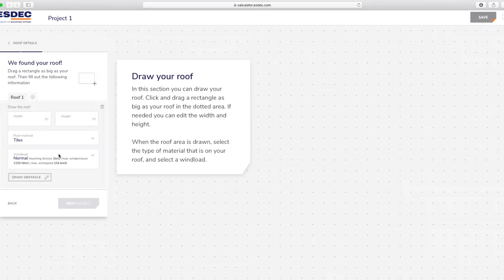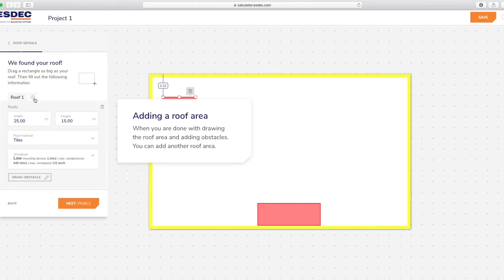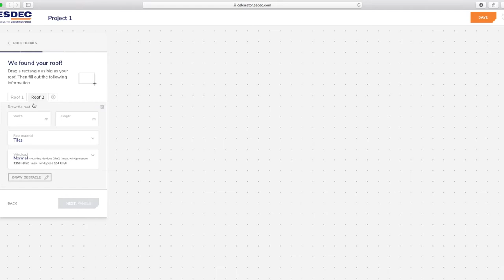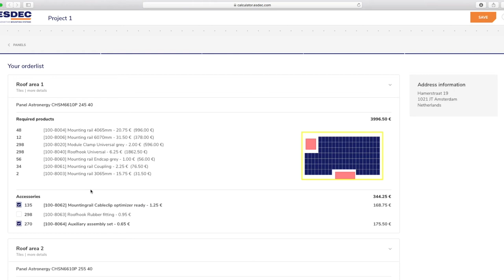Natec ClickFit Evo - Calculator Tutorial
De nieuwe ClickFit Evo calculator is beschikbaar! De video geeft meer informatie over de details van de tool en producten.